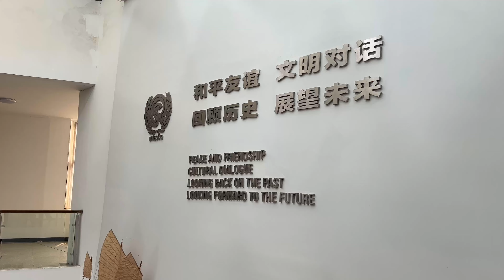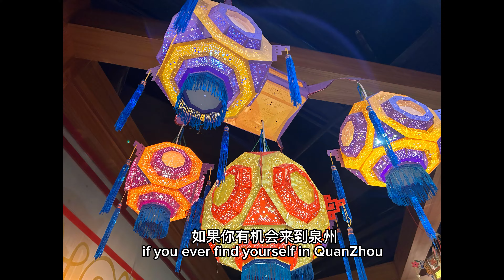Michelle's social practice trip to Fujian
Join Michelle and her friends as they embark on a summer holiday adventure in Fujian, exploring the enchanting world of Fujian puppetry! In this vlog, they'll delve into the artistry and history behind this intangible cultural heritage, sharing their experiences, laughter, and the vibrant traditions that make Fujian puppetry so special.